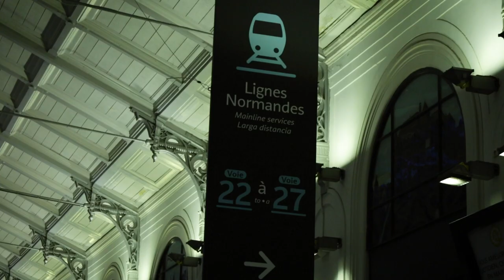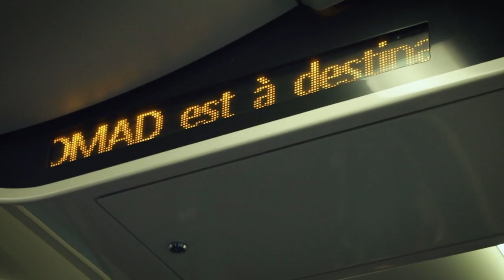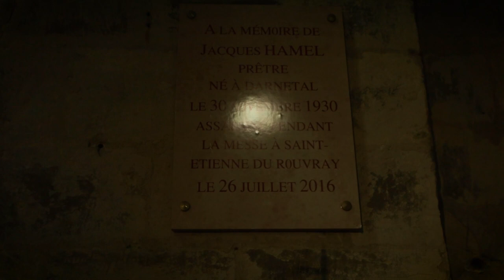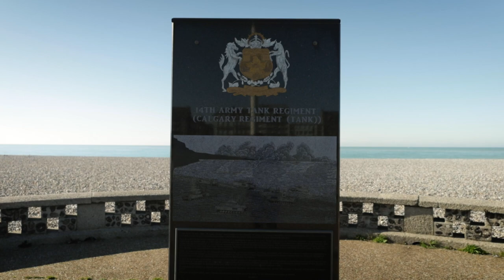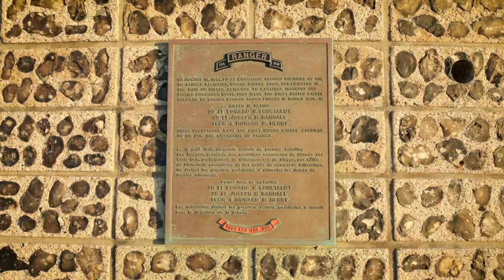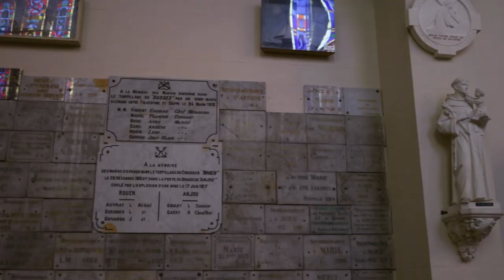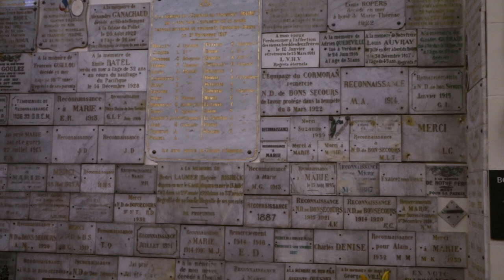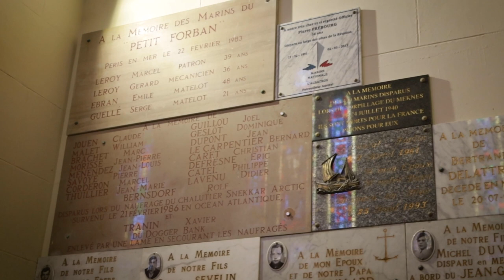DIEPPE | Beach town of Normandie with cliffs and gorgeous architecture! What to do and see!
In this episode we take you on a weekend to Dieppe - a seaside city in Normandie with rich history and gorgeous architectural heritage. We explore its local Château, learn about the different ways Louis XIV influenced the city, catch an unforgettable sunset and witness one of the country’s oldest mechanical bridges in action, although we almost got stranded on it.

If you’d like to learn more about the restoration works of L’église Saint-Jacques and Stéphane Bern’s involvement, check out this

🚂 OUR GEAR:
Lenses:
For lush details
Mics:

CHAPTERS:
0:00 How to get to Dieppe
1:23 Arrived to Dieppe
2:18 Our flat
3:01 Porte des Tourelles and les Filles du Roy
4:05 Château de Dieppe
6:19 Les Bains de Dieppe
7:42 Fire of Dieppe
8:10 Église Saint-Jacques de Dieppe
9:25 Beach of Dieppe
11:54 Sunset
13:17 Next day
13:34 Église Saint-Rémy
14:22 Le Pollet
15:26 Chapelle Notre-Dame de Bonsecours
17:19 Pont Colbert